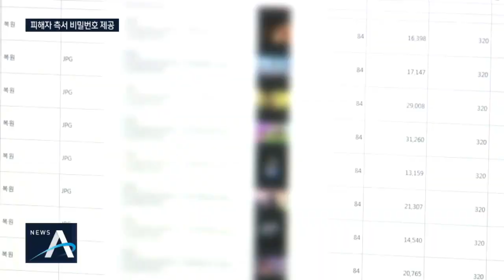피해자가 박원순 휴대전화 비밀번호 제공…복원 빨라진다 | 뉴스A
박원순 전 서울시장의 휴대전화 비밀번호를 풀었다는 소식 어제 전해드렸는데, 예상보다 빨리 풀 수 있었던 이유가 있었습니다. 피해자인 전직 비서가 기억하고 있던 비밀번호를 경찰에 알려준 덕분이었습니다. 복원 결과가 곧 나올 텐데, 나와도 성추행 의혹은 파헤칠 수가 없습니다. 법원이 압수수색 영장을 기각했기 때문인데, 경찰은 영장 재신청 가능성도 열어놨습니다. 박건영 기자입니다.

[리포트]
경찰은 어제 저녁 박원순 전 서울시장의 유가족이 참관한 가운데 관용 휴대전화의 잠금장치를 풀었습니다.

휴대전화가 최신형 아이폰이라 잠금해제에 오랜 시간이 걸릴 거라는 예측이 나왔지만, 경찰은 이미 휴대전화 비밀번호를 확보하고 있었습니다.

피해자 측이 경찰에 비밀번호를 제공한 겁니다.

피해자 등 비서진 일부는 박 전 시장의 비밀번호를 알고 있었던 걸로 전해집니다.

경찰은 "유족과의 일정 조율 관계로 시간이 걸렸다"고 밝혔습니다.

경찰은 휴대전화에서 이미 삭제된 대화 내용이나 파일 등을 복원하는 작업에 들어갔습니다.

하지만 이들 자료는 사망 경위를 확인하는 목적으로만 활용할 수 있고, 서울시 공무원들의 성추행 방조 의혹에 대한 수사 증거로 활용할 수 없습니다.

수사 증거로 쓰려면 별도의 압수수색 영장이 필요하기 때문입니다.

다만 경찰은 "수사 진행 상황에 따라 영장을 다시 신청하는 방안도 열어 놓고 있다"고 밝혔습니다.

이런 가운데 대검찰청은 성추행 의혹 사건을 가장 먼저 인지한 유현정 서울중앙지검 여성아동범죄조사 부장을 상대로 피해자 측 변호인과 면담을 취소한 경위 등을 파악하고 있습니다.

대검찰청은 박 전 시장 피소 사실 유출 사건을 배당받았던 서울중앙지검 수사팀에 계속 수사를 맡길지도 검토 중입니다.

채널A 뉴스 박건영입니다.

영상편집 : 이혜진

〈평일〉
08시 00분 라디오쇼 정치시그널 (유튜브 라이브)
08시 50분 김진의 돌직구 쇼
10시 20분 김진의 더라방 (유튜브 라이브)
12시 00분 뉴스A 라이브
15시 50분 강력한 4팀
17시 20분 뉴스TOP10
19시 00분 뉴스A

〈주말〉
12시 00분 토요랭킹쇼·뉴스A 라이브
17시 40분 뉴스TOP10
19시 00분 뉴스A